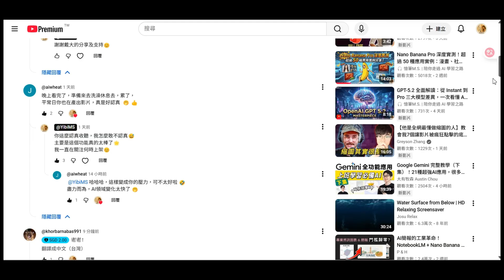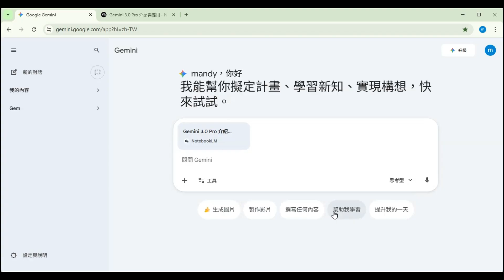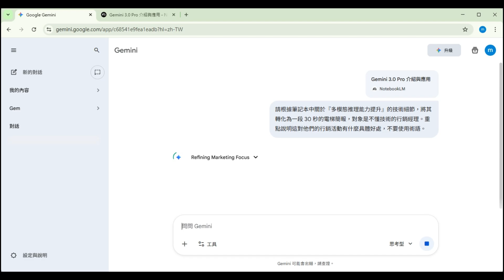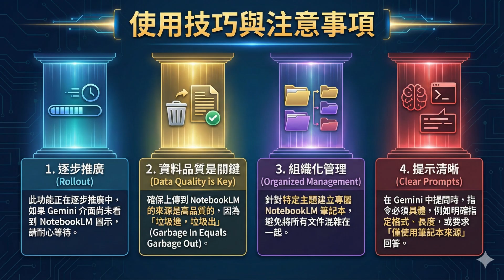Google重磅更新：串連NotebookLM與Gemini，AI 知識庫 X 思考引擎 (操作演示) [Multi-Audio]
Hello 大家好，歡迎來到憶筆 M.S. AI 學習頻道！

感謝大家熱烈支持！收到許多朋友敲碗想看『實際介面操作』，這集實戰演示來了！ 特別說明：本次使用『免費版 Gemini』示範（我的付費版截止至12/17尚未更新；12/18一早付費版也有最新功能了！）。受限於免費版每日額度，重點將聚焦在核心的『NotebookLM 串連』與『基礎應用』，後續的進階玩法，其實就跟平常使用 Gemini 是一模一樣的喔！

**👇 延伸觀看：還沒看過原理介紹嗎？先看這支！**
🔗 Google重磅更新：串連NotebookLM與Gemini，AI 知識庫 X 思考引擎，打造你的專屬 AI 超級大腦

**【⏱️ 精彩章節傳送門】**
* 00:00 🚀 前言：回應網友敲碗！實戰操作來了
* 00:47 💡 重要提醒：免費版 Gemini 的使用限制
* 01:21 🔌 實戰一：如何串連 NotebookLM？(內容轉譯演示)
* 02:23 🌐 實戰二：多重來源整合 (筆記庫 + 連網搜尋)
* 03:18 📝 總結：4 大使用關鍵技巧
* 03:59 👋 結語：學習路上你不孤單

**【關於 憶筆 M.S.】**
嗨！我是憶筆 M.S.，這裡專注於分享最實用的 AI 工具教學、科技新知與學習方法及空中AI證照陪讀，希望能幫助你在 AI 時代，學得更快、做得更好！

本影片編輯工具為FlexClip，推薦收看以下這部影片介紹(含新手教學及優惠訊息)